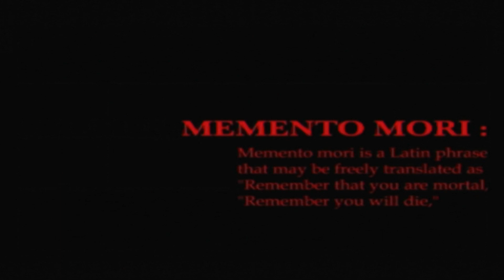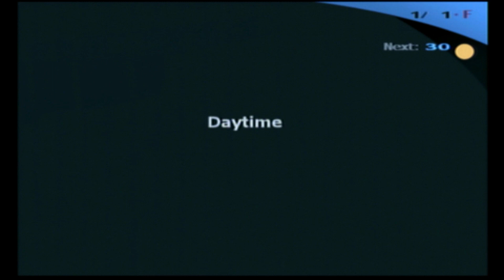persona 3 fes part 48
Happy new year! released in January